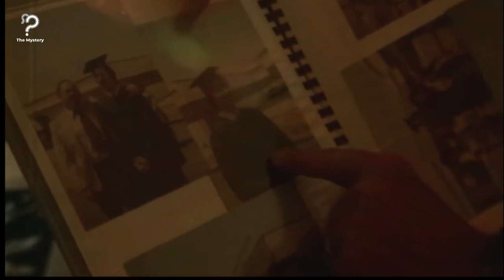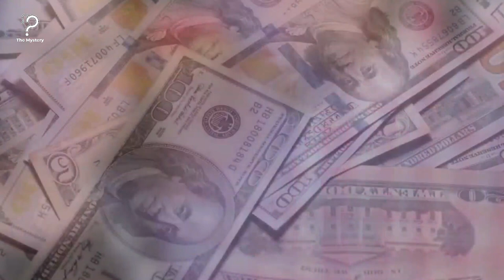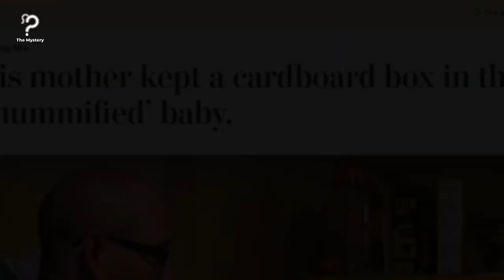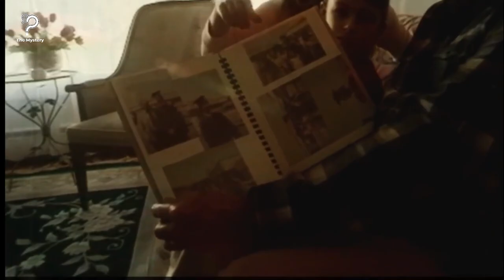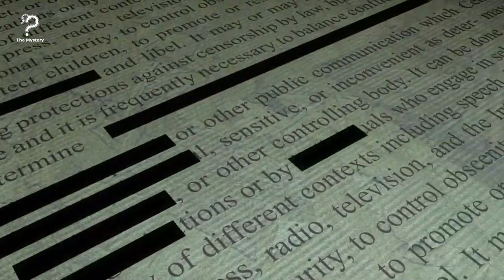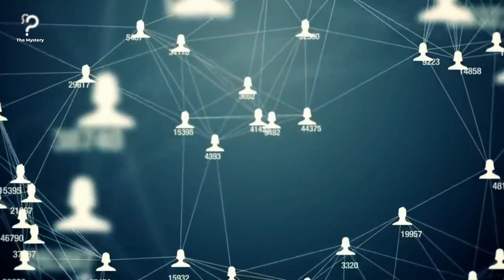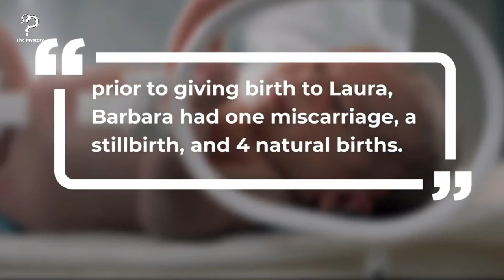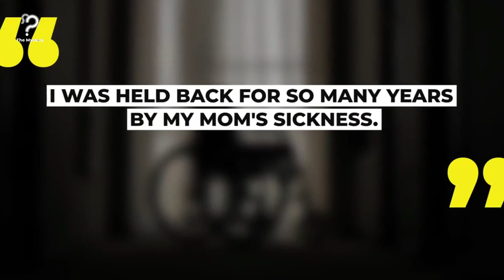Days After His Mother's Death, Man Finds Dead Baby Stored In Family Freezer